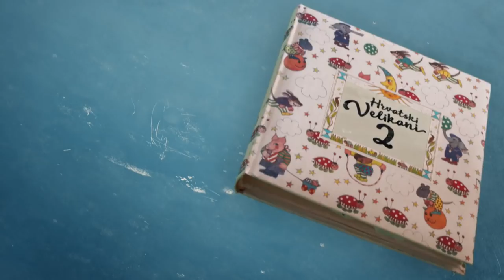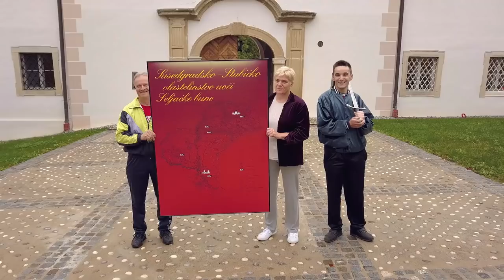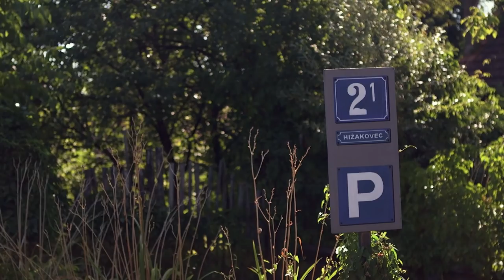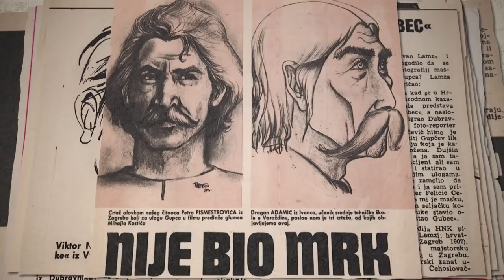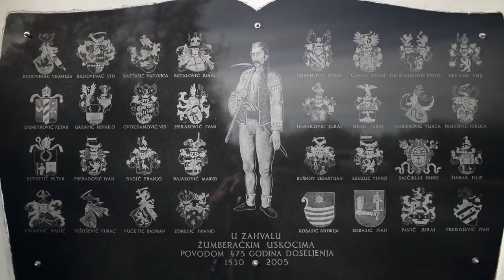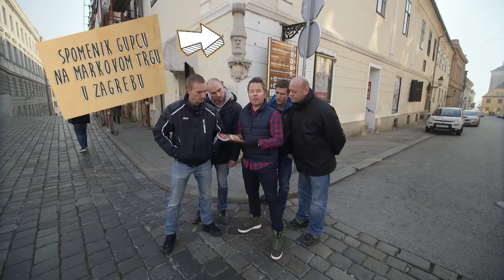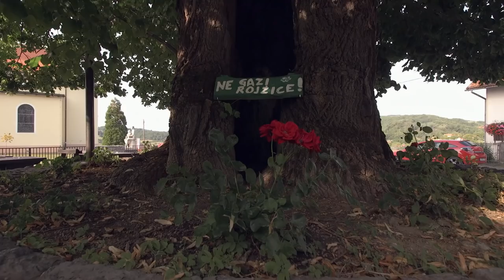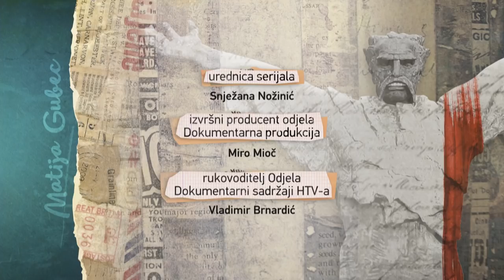Hrvatski velikani 2 - Matija Gubec - R.Knjaz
O njemu ste svi ucili u osnovnjaku i srednjoj, ali vrijeme je da vam i mi damo nasu stranu price o jednom o najvecem heroju u Hrvata ;)